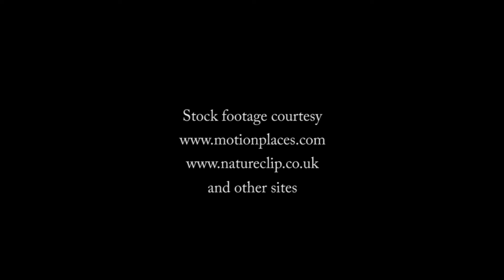Gibbons: Piano Suite Op.111 (complete)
Jack Gibbons plays his 7-movement "Piano Suite", composed April/May 2018. This performance was recorded at the first performance, Oxford, England, 25 July 2018.

Gibbons: Suite for piano, Op.111

0:00 I. Inquieto
3:16 II. Calmato
5:01 III. Musette
8:10 IV. Soliloquy
11:33 V. Tarantella
13:54 VI. Reminiscence
19:21 VII. Valediction